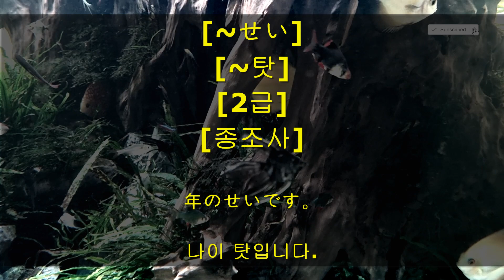170 [~せい]-[~탓]-[2급]-[종조사]-[일본어문법 일어고급]준짱